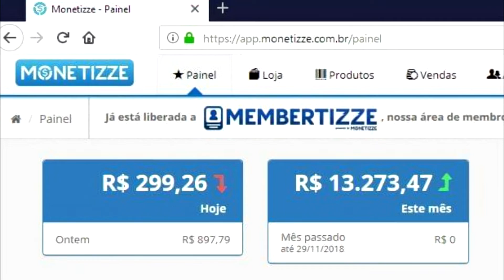Após prova dos casais madrugada desta terça feira pega fogo no Power Couple Brasil 4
💰 GANHE DINHEIRO TRABALHANDO EM CASA DE FORMA SIMPLES E SEM MUITO ESFORÇO 💰